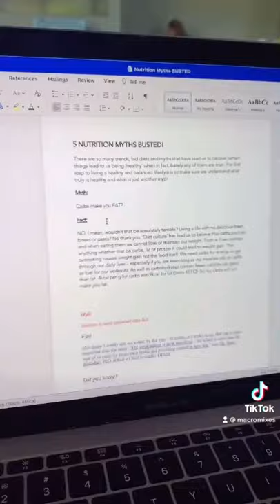Day in The Life - Claudia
A day in the life of our intern here at Macro Mixes - Claudia 🍓